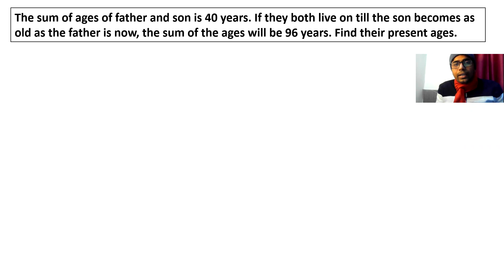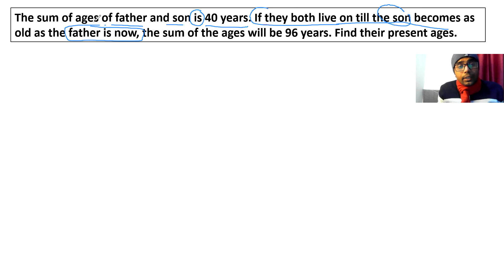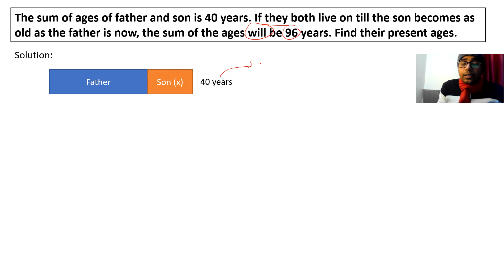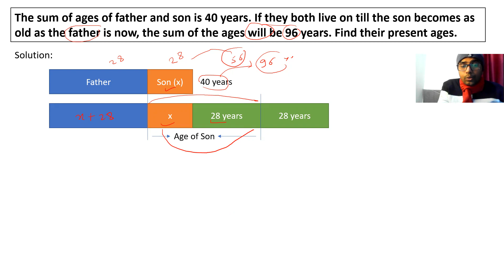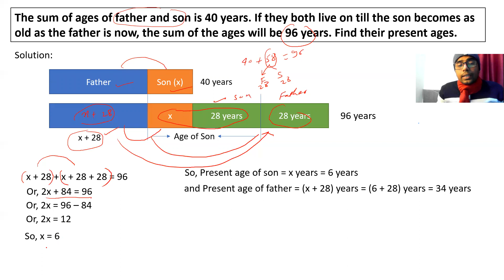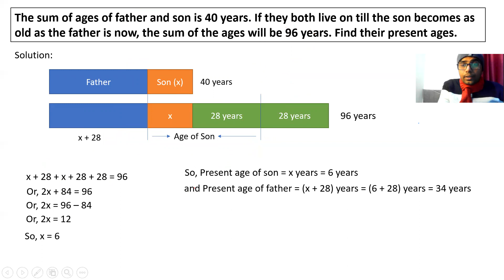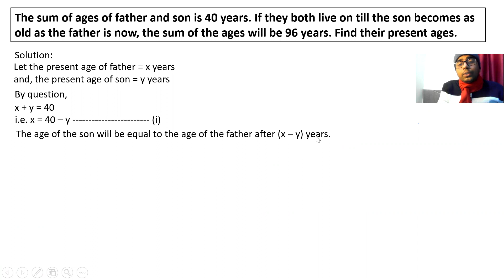SEE Question from Equations (Verbal Problem)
Learn two ways to solve the following question.
The sum of ages of father and son is 40 years. If they both live on till the son becomes as old as the father is now, the sum of the ages will be 96 years. Find their present ages.